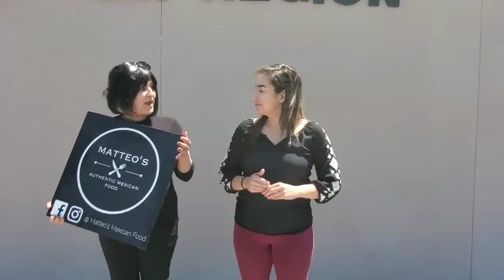Working Women Wednesday winner Teresa Evaro 5-15-19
Congratulations to our Working Woman Wednesday winner of the week, Teresa! This weeks winner won services from Polished Salon & Spa, gift card from Matteo’s Mexican Food as well as a Hot 103 swag bag with all kinds of prizes. Do you know a hard working women who should be recognized? Nominate them today